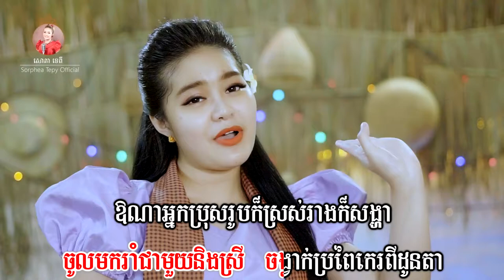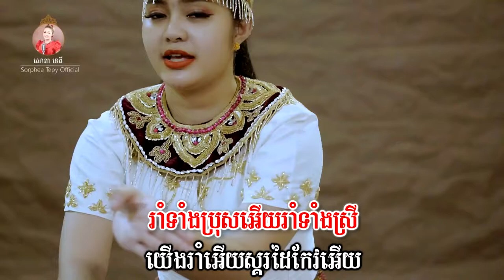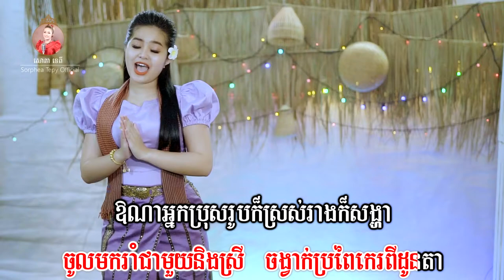បង្រៀនបងរាំ _ Music _ សោភាទេពី